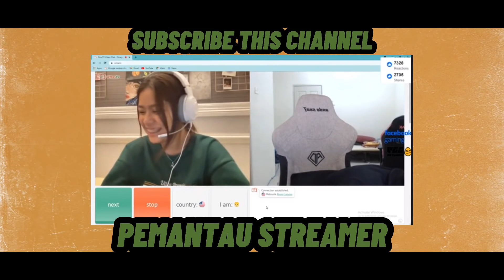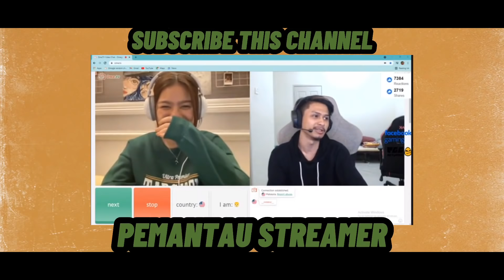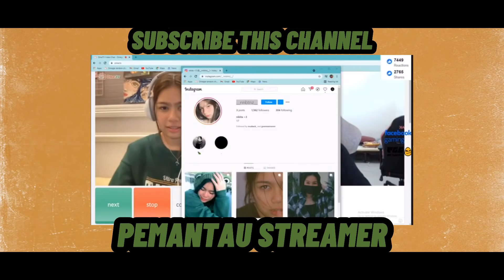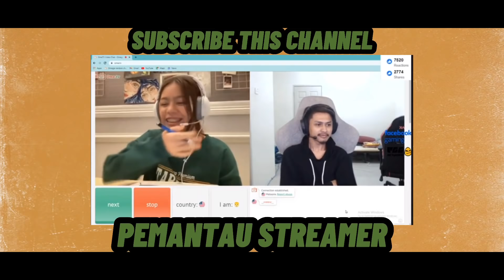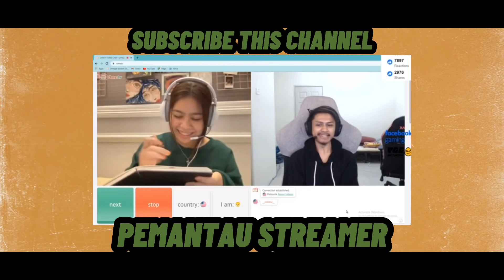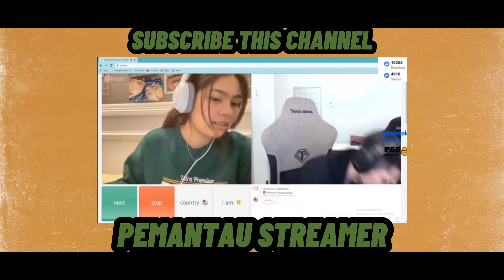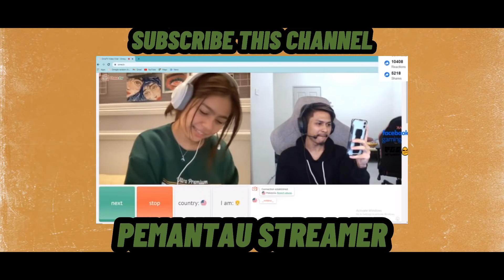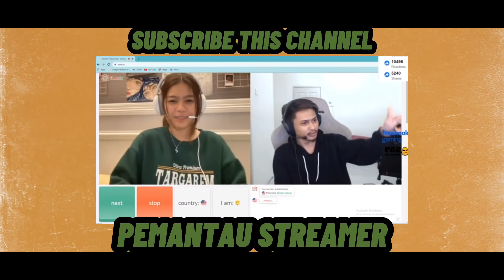HAKIM GAMING - BERTEMU WANITA CANTIK DI OME DAN VIEWERS MEMBUAT HAKIM TERHARU